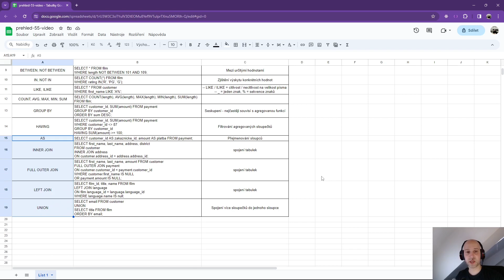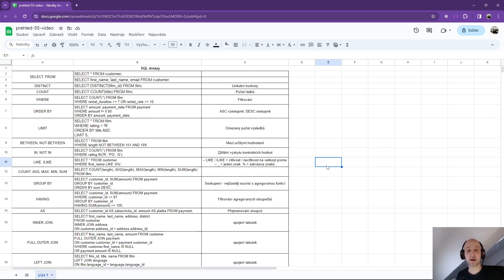55. Kurz SQL - přehled probraných příkazů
SQL, což je zkratka pro „Structured Query Language“, je mocný jazyk používaný pro komunikaci a manipulaci s databázemi. Představ si, že je to jako kouzelný klíč, který ti umožní snadno přistupovat a organizovat obrovské množství dat uložených v databázích.

S SQL můžeš efektivně ukládat data, vyhledávat v nich, upravovat je a analyzovat. Například, když potřebuješ najít všechny zaměstnance ve firmě, kteří mají větší plat než průměr, SQL ti to umožní udělat v několika jednoduchých příkazech.

Kurz o SQL tě naučí, jak psát tyto příkazy, porozumět, jak databáze fungují, a jak můžeš pomocí SQL efektivně pracovat s daty. To je neocenitelná dovednost v dnešním daty řízeném světě, kde firmy a organizace z různých oborů potřebují odborníky, kteří umí s daty pracovat.

Připoj se k tomuto kurzu a otevři si dveře do světa dat, kde se můžeš stát expertem na manipulaci a analýzu informací - dovedností, která je dnes vysoce ceněná na trhu práce.